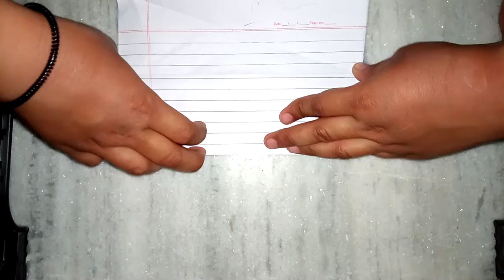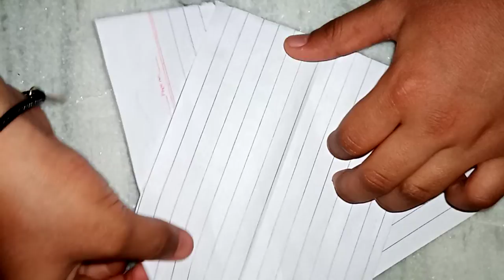paper bat craft